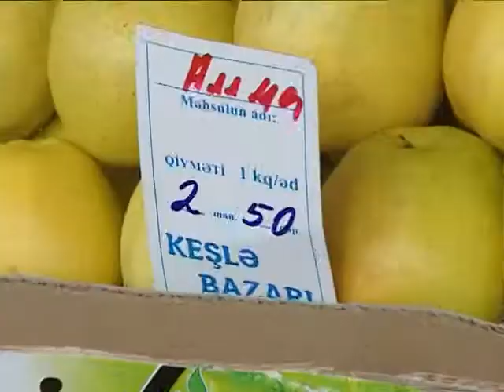Rəşad Aydın - Xəzər tv Keşlə Bazarı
Xəbər Bakı şəhəri Keşlə Bazarında çəklib.Xəbərin mahiyyəti bazarlarda yerli məhsulun azlıq təşkil etməsindən ibarətdir.Sujet Xəzər Xəbərdə efirə gedib.Xəbər müxbiri Rəşad Aydın